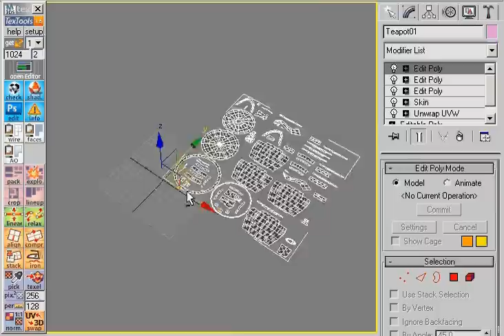3dsmax texTools: v1.6 uv- swapping improved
swaps your UV1 with XYZ channels inside a modifier so you can still keep you underlying modifiers non- merged. The script scales the UV as soon as it gets swapped to the 3d world space in order to see and better modify it. As soon as you hit the swap button again it will add another edit-poly modifier (in which the changes are stored again) and scale the UV back to its former UV scale.

This tool is usefull for tweaking your UV's with traditional tools in max such as for example brush tweaking, bend/ twist modifiers. You can even modify the Topology like extruding, beveling ect. as it will generate polygons on the counter part in the UV space or former 3d space.